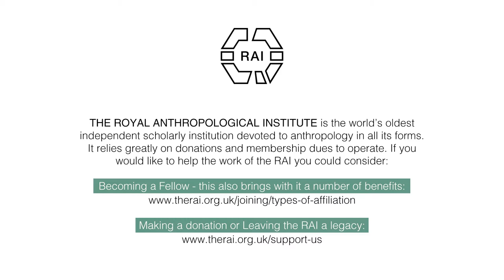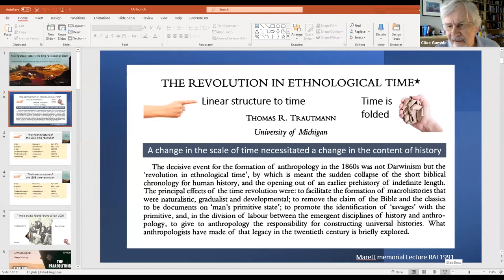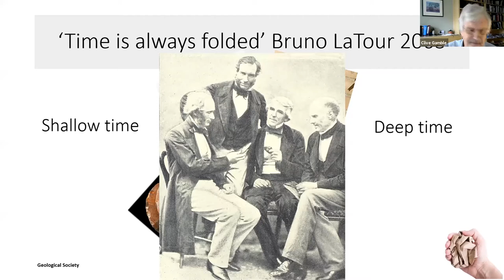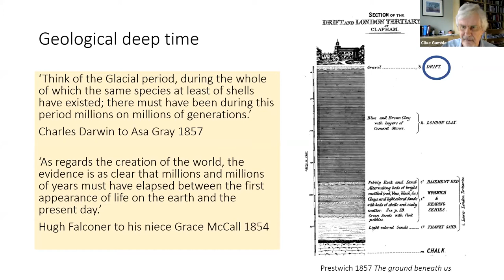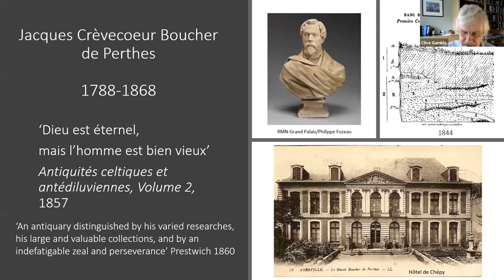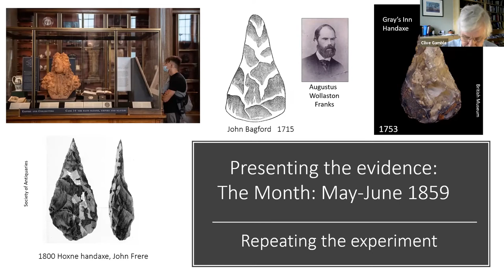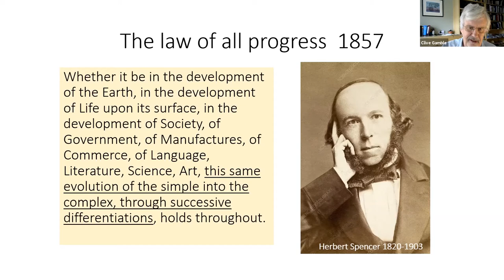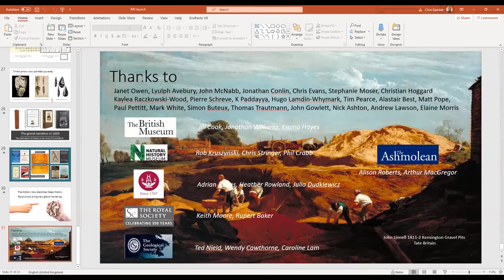Book launch and seminar: Clive Gamble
Making Deep History: Zeal, Perseverance, and the Time Revolution of 1859

Prof Clive Gamble (University of Southampton) with Prof Felix Driver (Royal Holloway) as discussant.

One afternoon in late April 1859, two geologically minded businessmen, John Evans and Joseph Prestwich, found and photographed the proof for great human antiquity. Their evidence — small, hand-held stone tools found in the gravel quarries of the Somme among the bones of ancient animals — shattered the timescale of Genesis and kicked open the door for a time revolution in human history.
Professor Gamble will speak about this crucial year, and his new, highly readable new book, which charts each step from discovery to presentation, reception, consolidation, and widespread acceptance, and considers the impact of their work on the scientific advances of the next 160 years and on our fascination with the shaping power of time.

Clive Gamble is Professor Emeritus at the University of Southampton. A former President of the RAI, he has won many awards and prizes for his work, and is currently President of the Prehistoric Society.